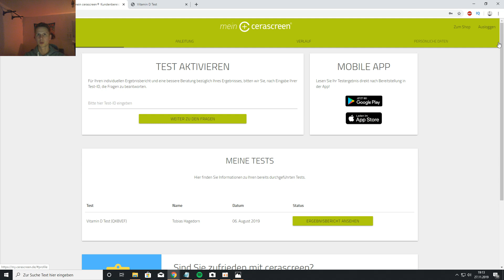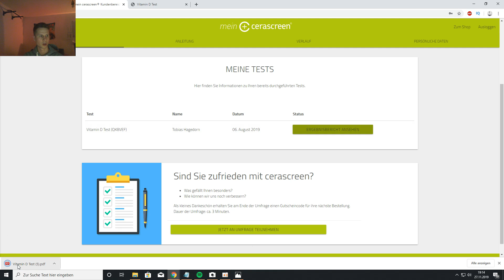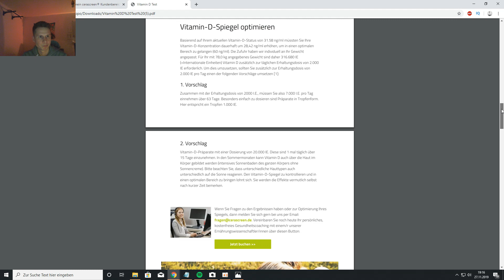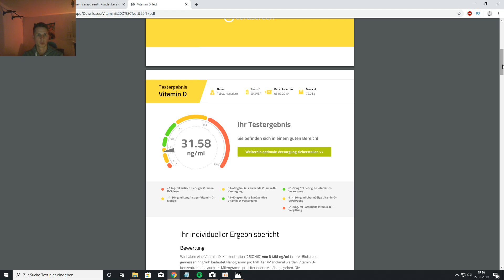Meine Vitamin D3 Testergebnisse 😒😱🌞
Moin!

In meinem heutigen Video präsentiere ich dir kurz und knapp meine Testergebnisse meiner Vitamin D3 Untersuchung.
Insgesamt habe ich ein sehr positives Fazit gezogen!

Vitamin D Selbsttest *
Dieses Vitamin D nehme ich *

Du möchtest mich finanziell unterstützen?